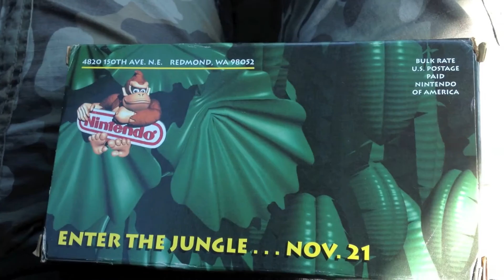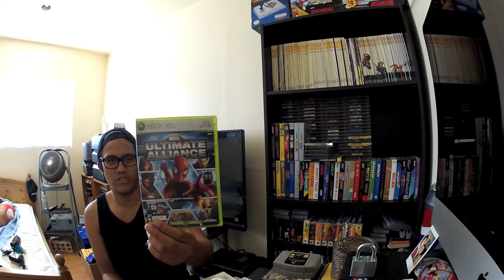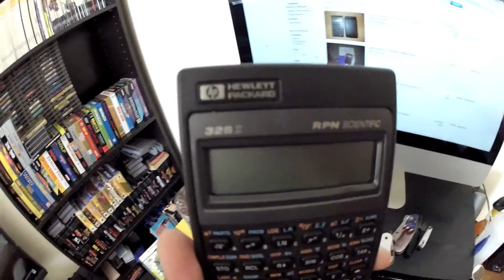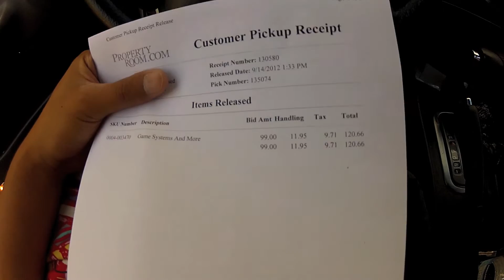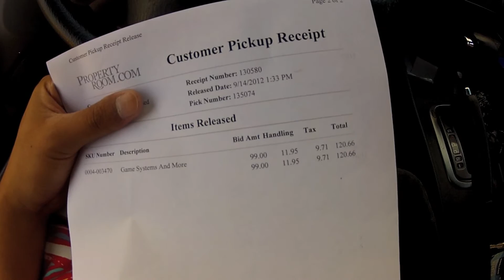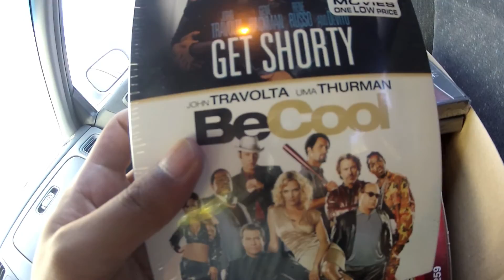Video Game Hunting Live (Ep.4) - Garage Sales to the Rescue + Bonus Pick Up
What happens when you come up short at the swap meets? You stop by the neighborhood garage sale that's what! This week I strike out cold at the Cypress & Goldenwest Swapmeets but score a few homeruns at the garage sales. I have also added a clip for a bonus pick up. Enjoy!